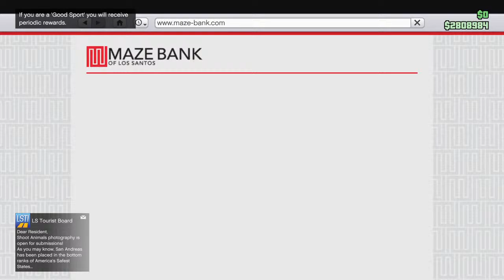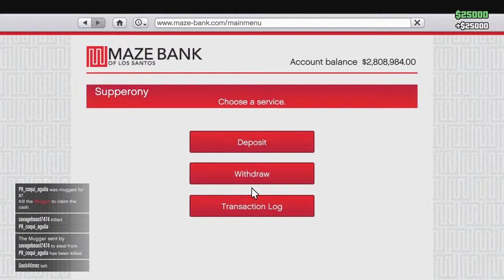Let's Go Live